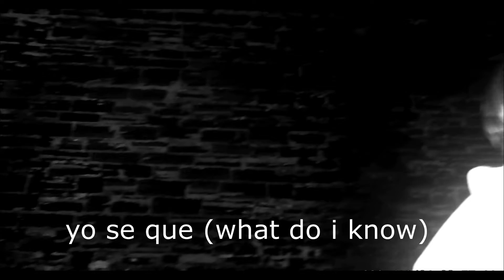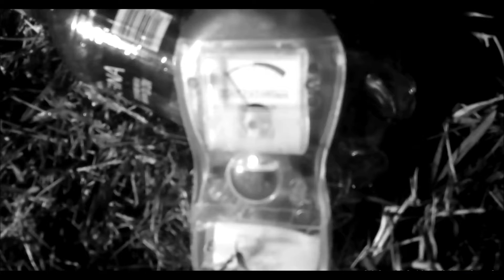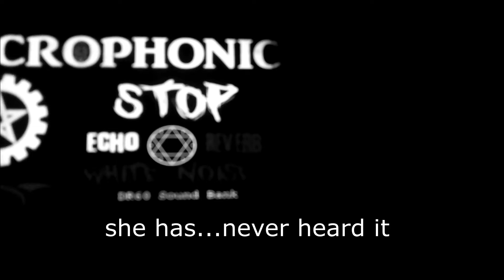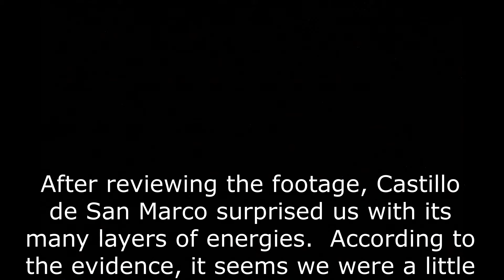Castillo de San Marco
Using communication apps to capture better responses outdoors. The downfall, you can't always interpret everything in real time. It's when you listen back, that you realize you unintentionally pisted off a few spirits. So sorry! That wasn't our intent. The other downfall with communication apps, you sometimes get alot of different energies coming through all at once.